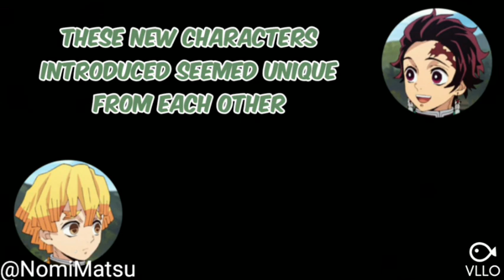[ENG] Zenitsu is mad at the Hashira | Kimetsu Radio